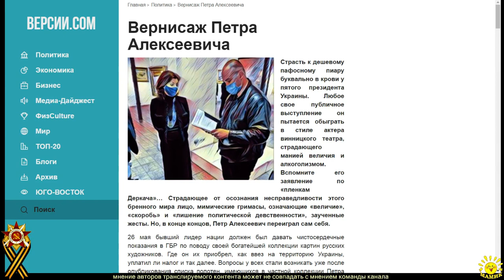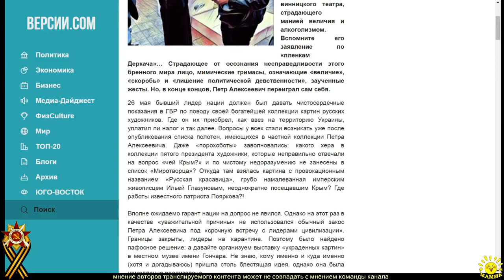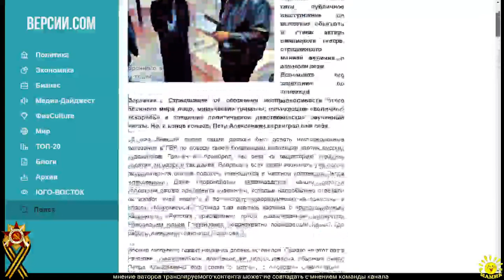А. Зубченко. Вернисаж Петра Алексеевича